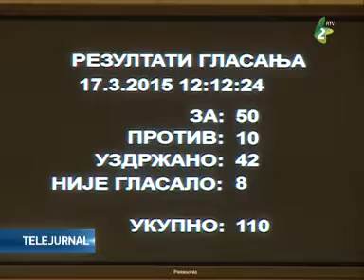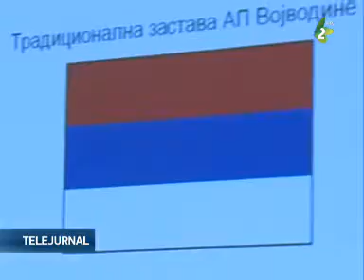Sedinta Adunarii Provinciale